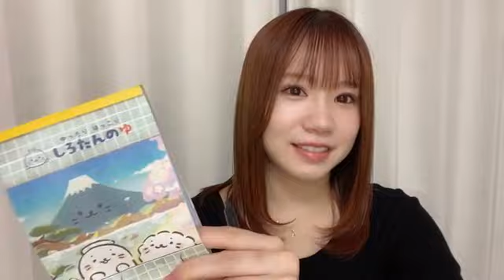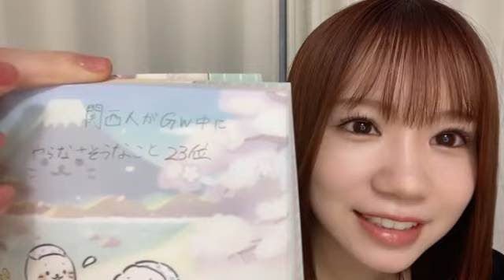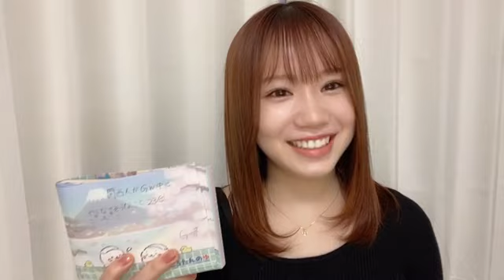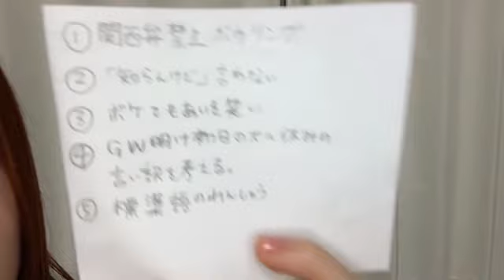2022年05月08日 23時07分03秒 水田 詩織（NMB48）